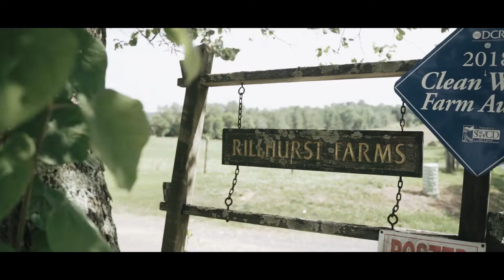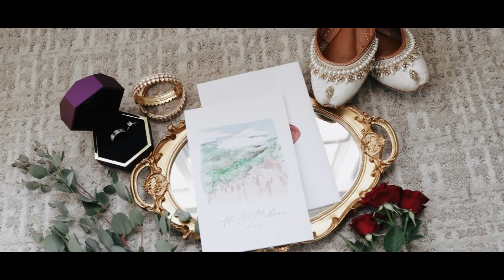Mubeen and Ali's Wedding Film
Mubeen & Ali got married at the beautiful Rillhurst Farm in Boston, Virginia. Their day was filled with tons of laughter and sweet tears from both sides of the family. We absolutely loved being a part of their day wish them both the very best! :)